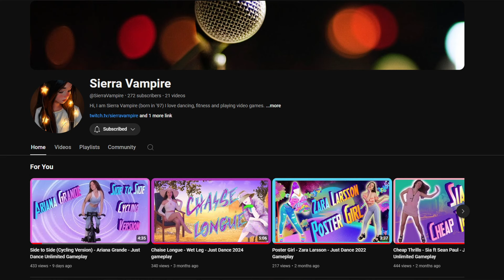Limbo | Daddy Yankee | Just Dance 2014 (featuring @SierraVampire )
I had a very amazing time dancing and collaborating with Sierra Vampire on "Limbo" from Just Dance 2014!  Please compliment her for the cute and awesome cover thumbnail!!!